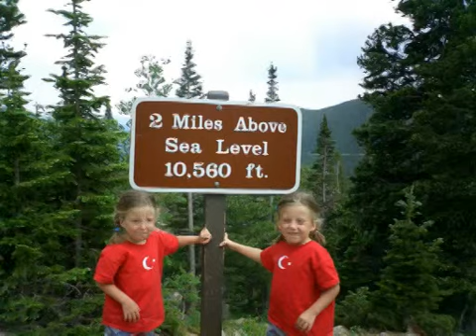Rocky Mountain National Park (July 1, 2007)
A visit to Rocky Mountain National Park -- including a drive into the park on Trail Ridge Road [U.S. Hwy 34] (max elevation of approximately 12,180 ft) and a hike on snowfields and a rock formation above the tree line east of the Alpine Visitor Center.  We had a little trouble exerting ourselves without complaint as we adjusted to the elevation but enjoyed the day nonetheless.  A little attitude shown at 0:25 and 2:36.  And a chipmunk appears at 1:31.